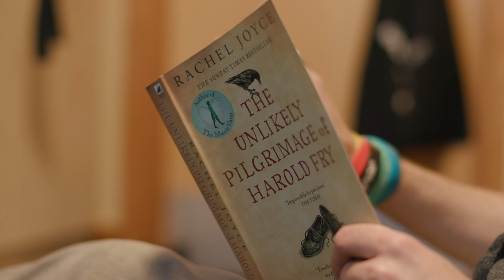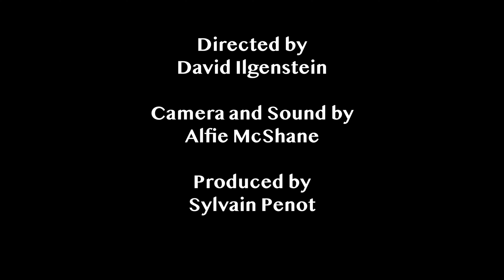Close to Home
What does home mean to you? "Close to Home" is the third short film/documentary at Kingston University directed by David Ilgenstein. The film follows the day to day life of David and looks at what aspects make a place a home, especially when living in a new country. Close to home showcases the struggle of integration into different cultures and asks the question: "Where do I belong?"